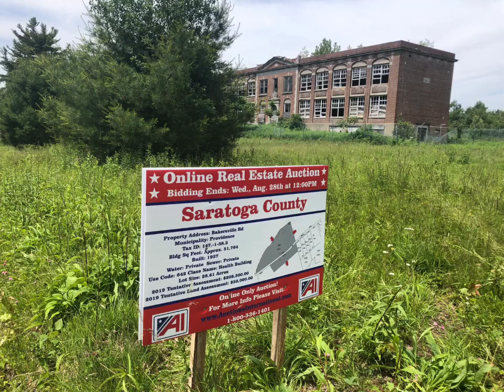Saratoga Homestead Promotional Video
Online only auction ending August 28, 2019 at 12PM EST